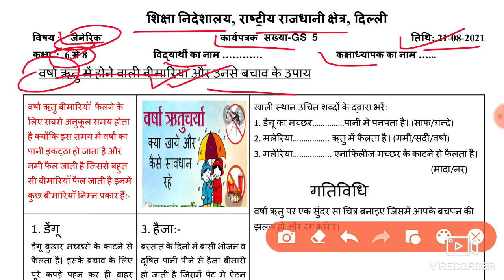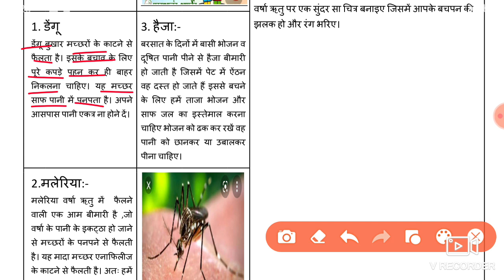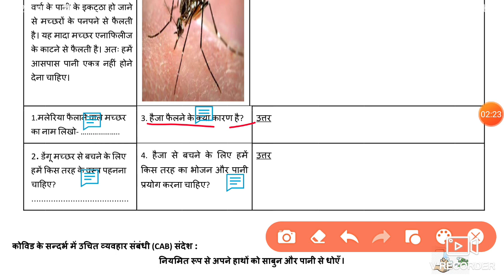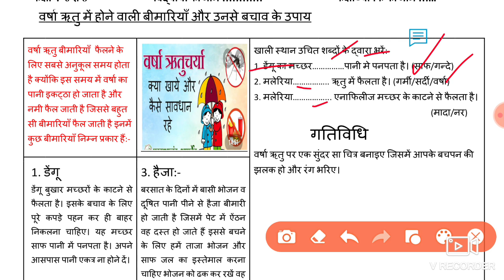Generic Worksheet 5 Class 6 to 8 (21/8/2021) / Worksheet 5 Class 7/ Worksheet 5 Class 8 Generic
generic worksheet GS5 for 6th 7th 8th class,

GS5,
worksheet GS 4 class 6,7,8,

worksheet 5 class 6 to 8 (21/8/2021) (hindi+English medium) ,5 worksheet class 6 to 8, worksheet no. 5,

worksheet 5 class 6 Generic,
worksheet 5 class 7 Generic,
worksheet 5 class 8 Generic,
worksheet 5 class 6 to 8 Generic,

Class 6 & 8 Common Worksheet 5,
 Generic Worksheet,
 Worksheet 5 Class 6 & 8,
 21 August 2021,

saturday worksheet,
 worksheet 5,
7 August Worksheet 5 ,
7 August Worksheet 5 ,
worksheet 5 Class 6 to 8
worksheet 5 class 6to8,
 worksheet 5 Class 6,

Smart Study
Zoom Education
Comet Classes
Geography Guru

Generic Worksheet 5 Class 6 to 8

🤗🤗🤗Thanku🤗🤗🤗